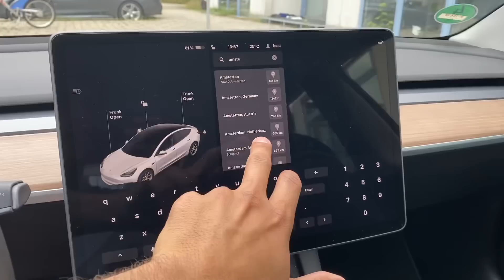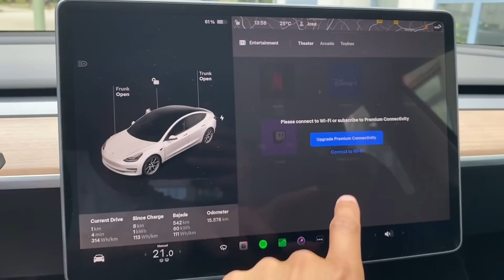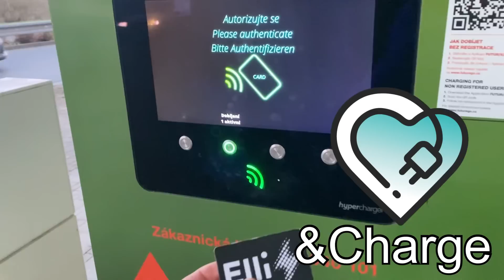Lo MEJOR y lo PEOR de mi Tesla Model 3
&Charge patrocina este video! Échale un vistazo y me comentas que tal!

Únete a la comunidad más activa de conductores de coches eléctricos, acumula kilómetros para tu coche eléctrico y mejora la experiencia de carga para todos. Con este código, tú y tu amigo/a podréis recibir 10 km en cuanto tu amigo/a complete un reto de foto o de operador o realice una compra en uno de nuestros socios